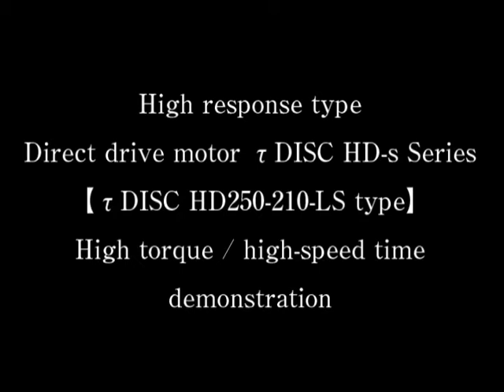[High response type Direct drive servo motor] - CKD NIKKI DENSO CO., LTD. -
High-speed time operation with high inertia load realized.
Torque up τDISC HD-s series pursuing high torque, low-inertia structure.
High response type Direct drive servo motor [τDISC HD250-210-LS type].